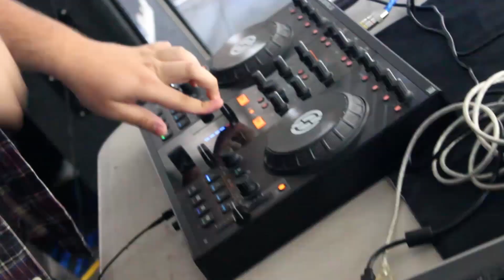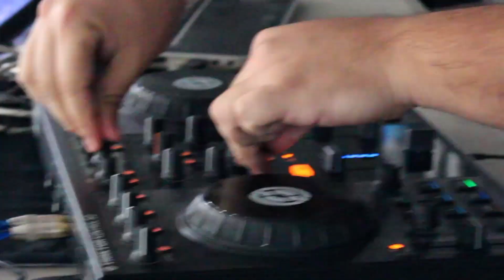TNT GUADALAJARA 2015 FrankMetal Máscara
TNT Guadalajara 2015, ¡Espectacular! ¡Todo un éxito a su segunda visita en está maravillosa y cálida Ciudad! En inicio de actividades tuvimos en escenario a un joven y talentoso Productor DJ, FrankMetal Máscara, originario de está Ciudad.

Director General, Fundador y Creativo:
Lic. Octavio Carranza
Director Adjunto y Creativo:
D.G. José Luis Tobias

Productor, realización, edición y post-producción vídeo:
David Ríos León